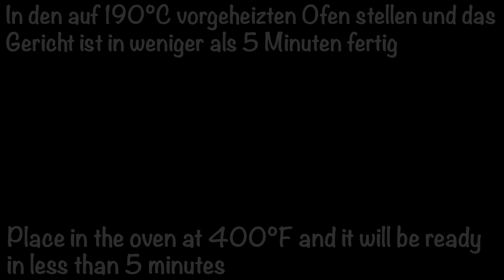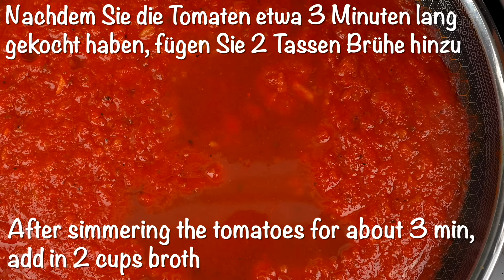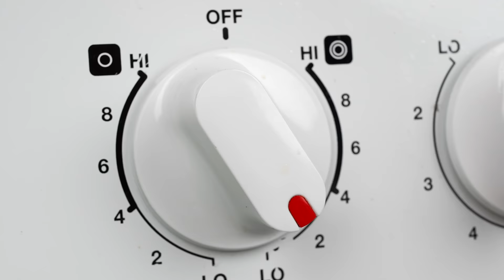Ich kann diese Rezepte jeden Tag machen! Top 🔝 5 Dosen-Thunfisch-Rezepte von Essen Rezepte!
Hallo meine lieben Freunde! Haben Sie Thunfisch in Dosen zu Hause?! Die besten und einfachsten Rezepte mit Thunfischkonserven. Schnell und lecker zum Mittag- oder Abendessen! Thunfisch in Dosen von guter Qualität ist eine fantastische Zutat! Es ist billig und vielseitig. Wenn Sie Thunfisch und Burger genauso lieben wie ich, sollten Sie diese köstliche Mischung aus beidem probieren. Sein saftiges Inneres mit intensiven fischigen und würzigen Aromen, bedeckt mit einer goldenen und knusprigen Kruste, macht dieses Gericht perfekt für ein Überraschungsereignis und zu einem der besten Dinge, die Sie mit Thunfischkonserven machen können.
Es ist einfach, schnell, wirtschaftlich, gesund und lecker. Was brauchst du noch? Machen Sie diese köstlichen und sehr einfachen Rezepte und lassen Sie es mich in einem Kommentar wissen: "Wie gefällt es Ihnen?". Frieden und Liebe meine Freunde🥰 Habt einen köstlichen Tag! 😋

0:00 Rezept #1 Hast du Eier und Thunfischkonserven zu Hause ❓❓ Einfaches Rezept!
Zutaten:
2 Dosen Thunfisch
2 Eier
kleines Stück frische Ingwerwurzel
Handvoll Petersilie
Schnittlauch
Schale von 1 Zitrone
1/2 TL Chilipulver oder 1 frische Chilischote hinzufügen, wenn Sie eine haben;)
Salz (nur bei ungesalzenem Thunfisch)
schwarzer Pfeffer
Bei mittlerer Hitze 2 Minuten auf jeder Seite braten

Für die Dip-Sauce:
2 EL Mayonnaise
1 TL scharfe Soße

4:10 Rezept Nr. 2 Jeder kauft Thunfisch in Dosen, nachdem er dieses Rezept gesehen hat!
Heute stelle ich eine originelle Art Thunfisch zu essen vor. Ich habe mir ein Kartoffelpüree mit Thunfischgericht ausgedacht, das Sie sicher noch nie gegessen haben. Die Wahrheit ist, dass dieses Gericht sehr lecker ist.

Zutaten:
4-5 Kartoffeln
175 ml (3/4 Tasse) Milch
1 EL Butter
Mit Salz und schwarzem Pfeffer würzen
1/2 Zwiebel
Olivenöl
Mit Salz
100 g Käse
2 Dosen Thunfisch in Dosen
2 EL Tomatenmark oder 4 EL Tomatensauce

In den Ofen bei 190°C / 400 °F stellen, um zu gratinieren und in weniger als 5 Minuten ist es fertig!
Guten Appetit 😘🤤

10:37 Rezept Nr. 3 Es ist so lecker, dass ich es jeden Tag kochen kann! Einfaches und leckeres Rezept für Thunfischkonserven!
Habt ihr Tomaten und Thunfisch aus der Dose zu Hause?! Das beste und einfachste Rezept mit Thunfisch und Tomaten in Dosen. Schnelles, einfaches und leckeres Rezept für Frühstück, Mittagessen oder leichtes Abendessen!

Zutaten:
4 Eier
1 Dose Thunfisch
2 Tomaten
Grüne Zwiebel
Koriander
Kleines Stück Chilischote (Poblano) optional
Olivenöl
140 g (5 oz.) Mahon-Käse oder irgendein anderer

14:28 Rezept Nr. 4 Einfaches und leckeres Rezept für Sardinen in Dosen!
Leckeres Rezept mit Kartoffeln und Dosensardinen. Ein schnelles und sehr leckeres Rezept. Einfach, gesund und lecker. Du hast Kartoffeln definitiv nicht so gekocht. Sehr schnelles Rezept. Schneiden und kochen Sie einfach Kartoffeln und fügen Sie Dosensardinen hinzu, und Ihre Familie wird es lieben! Sein saftiges Inneres mit einem intensiven fischig-würzigen Geschmack, umhüllt von einer goldenen, knusprigen Kruste, macht dieses Gericht perfekt für ein Überraschungsevent und zu einer der besten Kochmöglichkeiten mit Fischkonserven. Es ist einfach, schnell, wirtschaftlich, gesund und lecker.

Zutaten:
2-3 Kartoffeln
1 Zwiebel
2 EL Olivenöl
Sardinen in Olivenöl (2 Dosen) je 125 g
3 Eier
250 ml (1 Tasse) Sahne
150 g Schweizer Käse
1 EL Butter
Backen Sie bei 200C / 400F für 35 Minuten

19:09 Rezept #5 Ich wünschte, ich könnte es jeden Tag kochen ❗ Einfaches und leckeres Rezept mit Thunfisch aus der Dose!
Schnelles und sehr leckeres Rezept. Einfach aber sehr lecker. So haben Sie Kartoffeln bestimmt noch nicht gekocht. Ein sehr schnelles Rezept. Reiben Sie einfach Kartoffeln und fügen Sie Thunfisch aus der Dose hinzu und Ihre Familie wird begeistert sein! 😘🥰🤗

Zutaten:
3 Kartoffeln
1 Dose Thunfisch
2 Eier
Handvoll Petersilie
60 g Käse
2 EL Parmesankäse
1-2 EL Mehl
1/2 EL Butter
2 EL Frittieröl

23:19 Rezept #6 Hast du Nudeln und Thunfischkonserven zu Hause ❓❓ Einfaches, schnelles und leckeres Rezept!
Wenn Sie nach einem Nudelgericht suchen, das voller Aromen ist, einfach zuzubereiten ist und in 30 Minuten zusammenkommt, dann ist diese One-Pan Cremige Thunfisch-Pasta genau das Richtige für Sie. Wir sprechen von einer wunderschönen Geschmacksexplosion, die mit den einfachsten Zutaten und mit nur einer Pfanne zubereitet wird. Dies ist das perfekte Gericht für ein geschäftiges Abendessen unter der Woche.

Zutaten:
2 EL Olivenöl
1 Schalotte
4 Knoblauchzehen
1/2 TL süßer geräucherter Paprika
400 g Tomatensauce
475 ml (2 Tassen) Brühe oder Wasser
200 g (2 Tassen) ungekochte Penne-Nudeln
2 Dosen Thunfisch in Olivenöl
125 g (1/2 Tasse) griechischer Joghurt
Petersilie
Mit Meersalz und schwarzem Pfeffer würzen